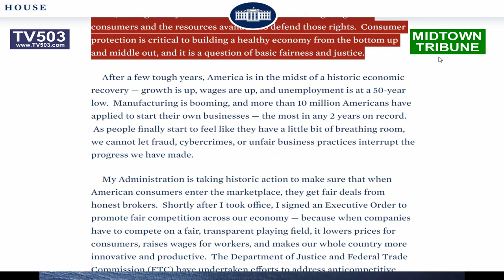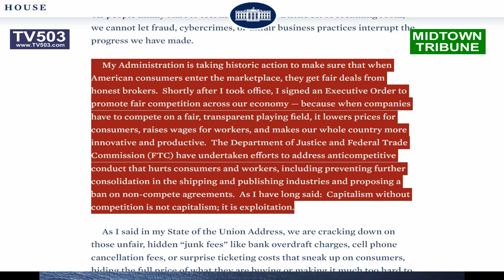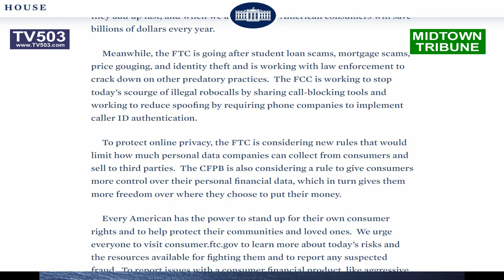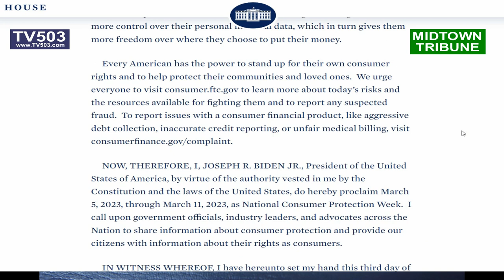A Proclamation on National Consumer Protection Week 2023 WHITE HOUSE Washington DC March 3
- As I said in my State of the Union Address, we are cracking down on those unfair, hidden “junk fees” like bank overdraft charges, cell phone cancellation fees, or surprise ticketing costs that sneak up on consumers, hiding the full price of what they are buying or making it much too hard to switch to a cheaper product.  For example, the Federal Communications Commission (FCC) finalized rules that would require cable and internet providers to list fees and services up front, on clear, easy-to-read labels.  The Consumer Financial Protection Bureau (CFPB) is pressing banks and credit card companies to get rid of surprise overdraft charges, bounced-check charges, and unfair late fees.  The CFPB has also proposed new rules to cut excessive credit card late fees from roughly $30 to $8. The Department of Transportation helped convince major airlines to rebook trips for free if they cancel a flight and issued a notice encouraging airlines to seat children next to an accompanying adult at no additional cost.  And the FTC has pushed electronics makers to let consumers choose where to get their products fixed, saving on repair costs.  These things matter — they add up fast, and when we act together, American consumers will save billions of dollars every year.
  Meanwhile, the FTC is going after student loan scams, mortgage scams, price gouging, and identity theft and is working with law enforcement to crack down on other predatory practices.  The FCC is working to stop today’s scourge of illegal robocalls by sharing call-blocking tools and working to reduce spoofing by requiring phone companies to implement caller ID authentication.
    To protect online privacy, the FTC is considering new rules that would limit how much personal data companies can collect from consumers and sell to third parties.  The CFPB is also considering a rule to give consumers more control over their personal financial data, which in turn gives them more freedom over where they choose to put their money.

     Every American has the power to stand up for their own consumer rights and to help protect their communities and loved ones.  We urge everyone to visit consumer.ftc.gov to learn more about today’s risks and the resources available for fighting them and to report any suspected fraud.  To report issues with a consumer financial product, like aggressive debt collection, inaccurate credit reporting, or unfair medical billing, visit consumerfinance.gov/complaint.

     NOW, THEREFORE, I, JOSEPH R. BIDEN JR., President of the United States of America, by virtue of the authority vested in me by the Constitution and the laws of the United States, do hereby proclaim March 5, 2023, through March 11, 2023, as National Consumer Protection Week.  I call upon government officials, industry leaders, and advocates across the Nation to share information about consumer protection and provide our citizens with information about their rights as consumers.
IN WITNESS WHEREOF, I have hereunto set my hand this third day of March, in the year of our Lord two thousand twenty-three, and of the Independence of the United States of America the two hundred and forty-seventh.
 JOSEPH R. BIDEN JR Washington DC
WH.GOV